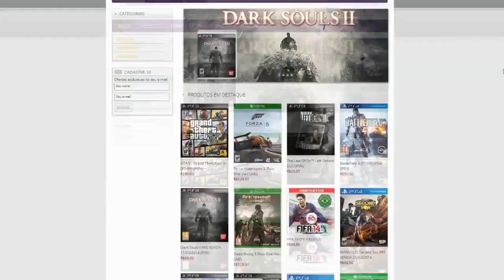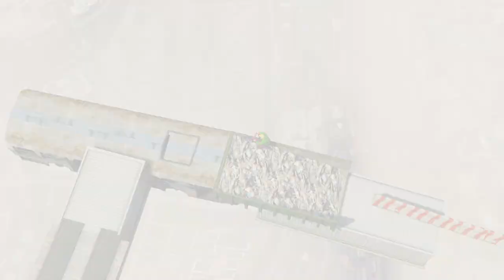GTA V - Corrida de BMX, com QUEDA de 1000 PÉS de Altura!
▶ Mais informações ◀